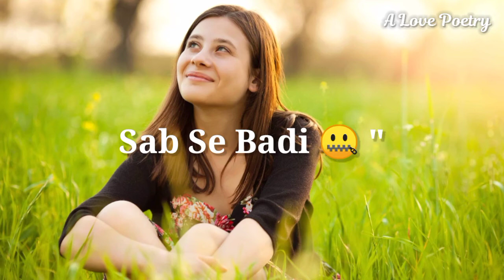Yaar Koi Tumhen Jaan ❤ Bolna Hai Na || A Love Poetry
love boy

Parizaad Peetry Sttatus Mere Dee Dest
WhatsApp status Urdu Peetry Status
YasWrites

Ek Din Baithe Baithe Tehzeeb Hafi
Shayari Status Peetry Status

Thank Yeu Meri Jaan Remantic Peetry
Peetry For Her Leve Poetry Status By
Gevind Singh